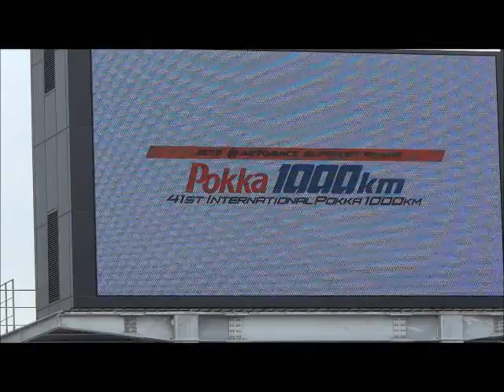鈴鹿サーキット ポッカ1000km 公開車検＆実況アナ 思い出話